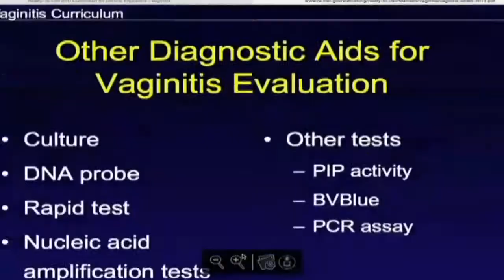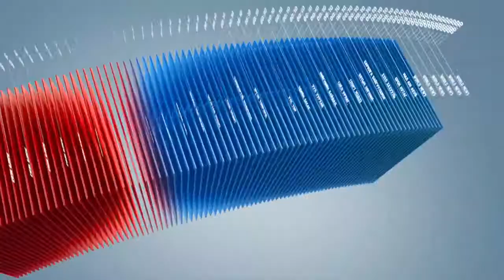C1 Newsroom - Индеонез улсын цагдаагийн алба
Индеонез улсын цагдаагийн албанд элсэх эмэгтэйчүүдийг заавал онгон байхыг шаарддаг байсан.Гэвч энэхүү шаардлага нь хүний эрхийг зөрчсөн үйлдэл хэмээн 4 жилийн өмнөөс хоригложээ. Гэсэн ч өнөөг хүртэл цагдаагийн албаныхан эмэгтэй элсэгчдэд дээрх шаардлагыг тавьсаар байгааг хүний эрхийн байгууллагууд баримтаар нотоллоо.